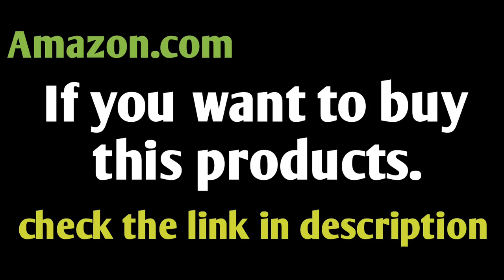S&T INC. Countertop Dish Soap Dispenser Pump and Sponge Holder for Kitchen Sink, 13 Ounces, Metallic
Product details

Color MetallicGrey
Material Silver
Brand S&T INC.
Shape Square
Number of Sets 1
Dimensions 3.25 H

Link this product